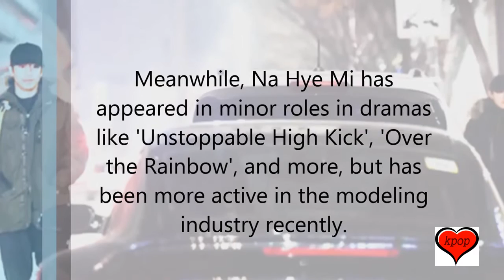Shinhwa's Eric Confirms He's Dating Model Na Hye Mi + Captured On A Date Last December!